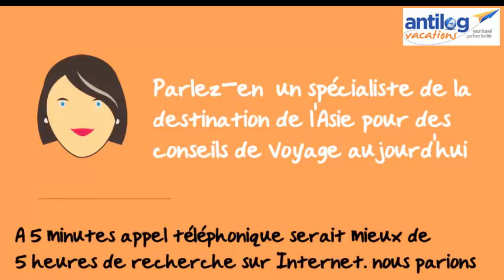10 jours de voyage en Inde / Asie -397 euros!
Meilleur moyen de voyager dans asia.All luxe inclus Visit